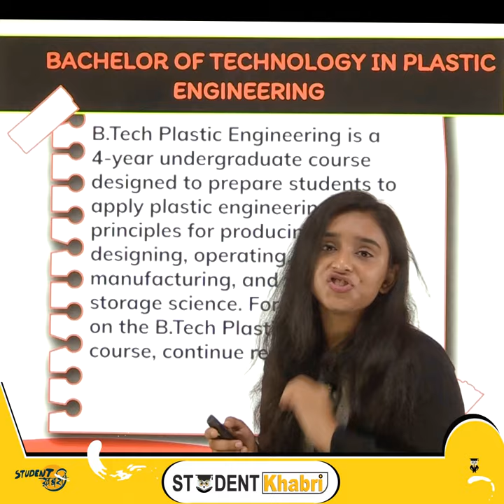जानिए B.Tech in Plastic Engineering Course के बारे मैं पूरी जानकारी